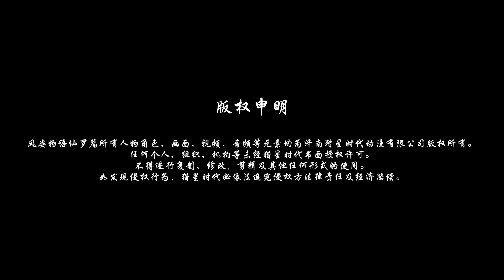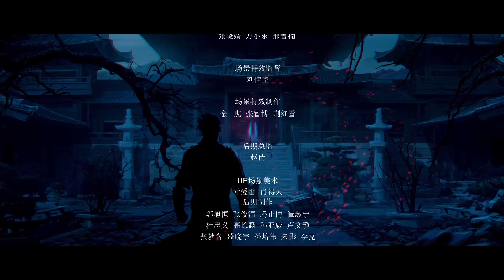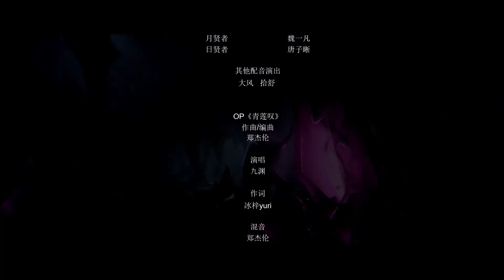English Sub - The Shape of the Wind: Siam Era - Fengzi Wuyu: Xian Luo Pian Episode-3